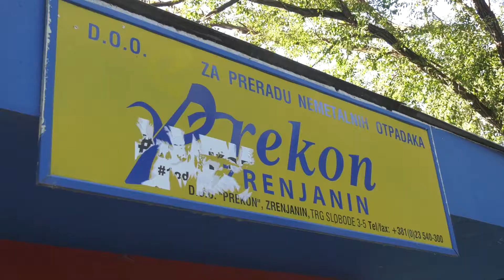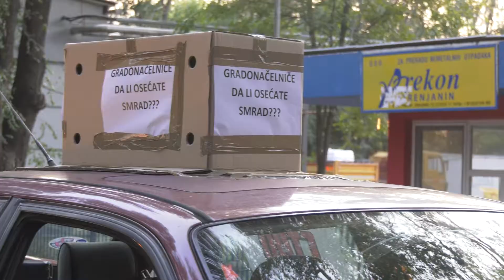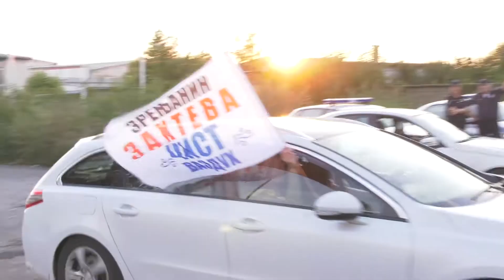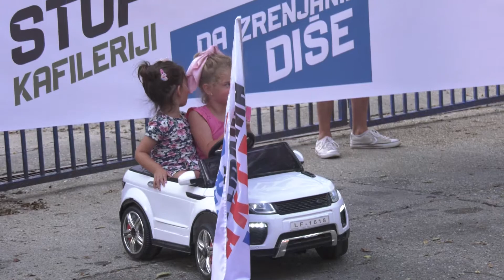Protest zbog neprijatnih mirisa iz kafilerije "Da grad zaustavi smrad"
Pod sloganom "Da grad zaustavi smrad" organizovan je šesti protest Zrenjaninaca zbog neprijatnih mirisa koji se šire iz pogona preduzeća "Prekon". Iz udruženja građana "Stop kafileriji" su sa protesta poručili da od borbe za čist vazduh neće odustati i da započinju veliku akciju prikupljanja potpisa za peticiju za rešavanje ovog dugogodišnjeg problema u našem gradu.